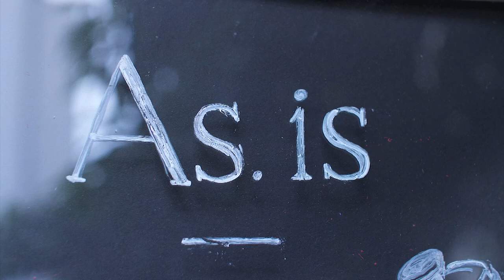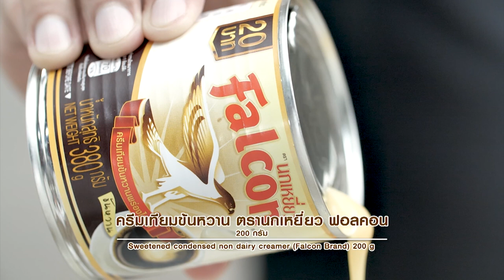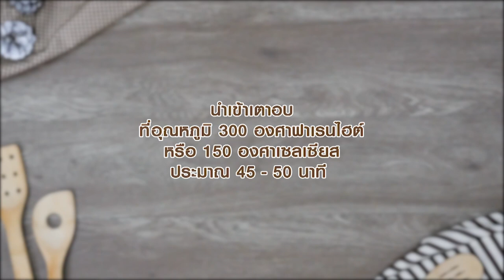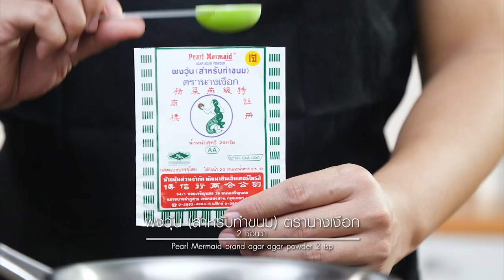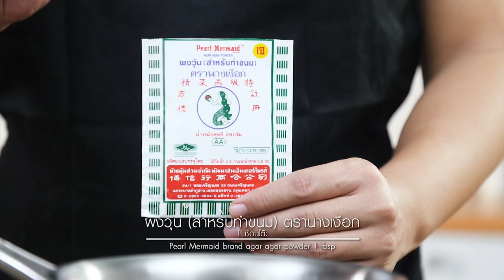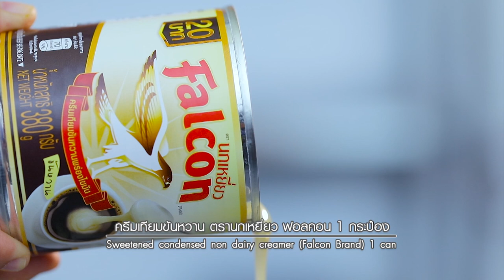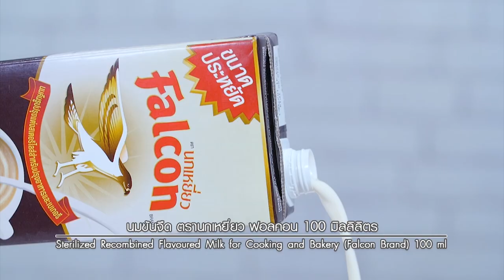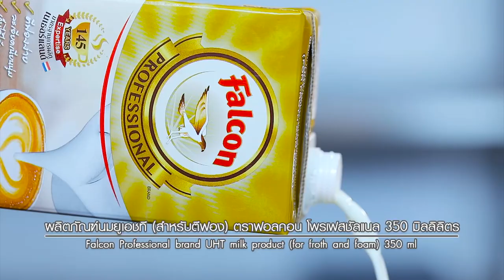อ.ยิ่งศักดฺื มีเมนูฟินๆเพียบ!! l อดเปรี้ยวกินหวาน EP.56 | [ Full ] l ไทยรัฐทีวี